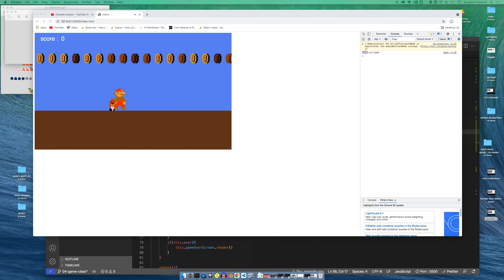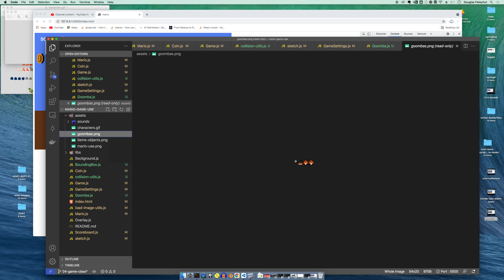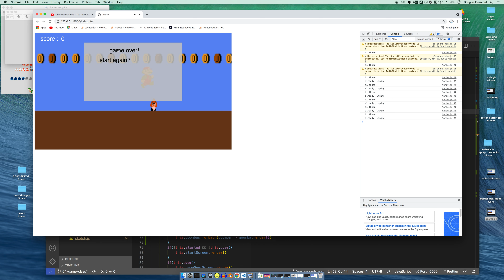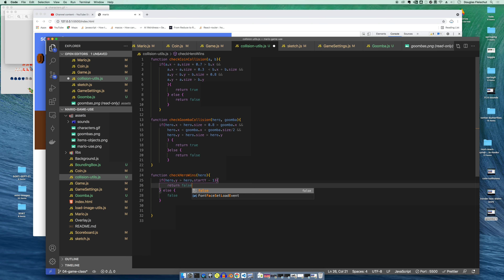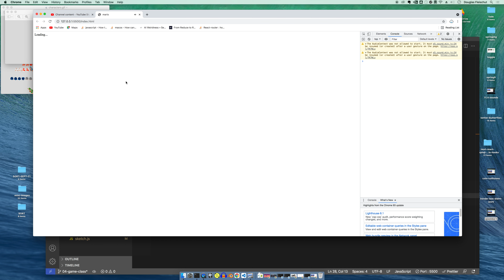12.3 goomba collision